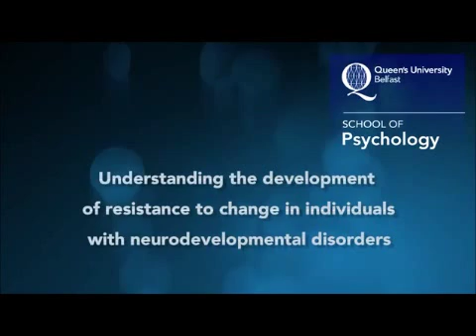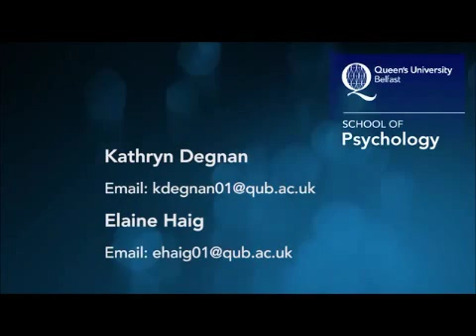Psychology QUB Understanding the development of resistance to change behaviour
Recruitment video for caregivers of individuals with neurodevelopmental disorders who may like to take part in a research study with the School of Psychology, Queen's University Belfsat on understanding how children's resistance to change develops